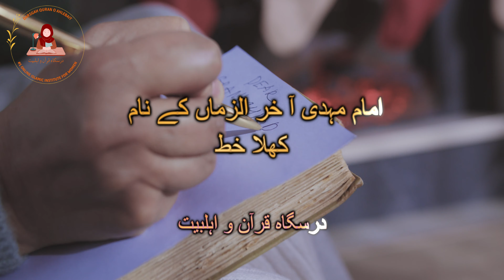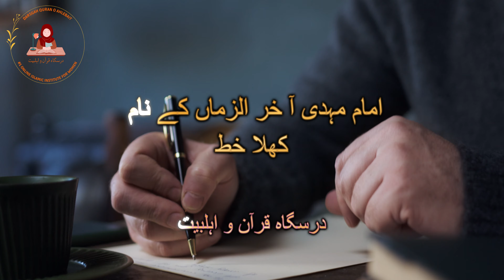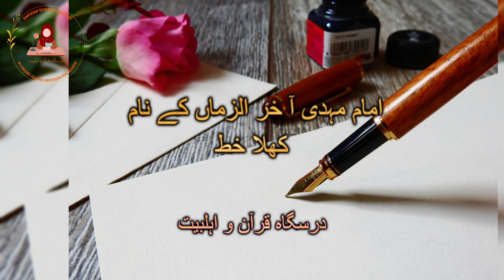A Letter to Imam Mehdi (A.S) | امام مہدی آ خر الزماں کے نام کھلا خط | Khanam Zainab Husnain | DQA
An Open Letter to Imam Mahdi, the Last of Times | امام مہدی آ خر الزماں کے نام کھلا خط | Imam Mehdi Akhir uz Zaman ke Naam Khula Khat

In this profound video, we present an open letter addressed to Imam Mahdi, the awaited savior of the end times. This heartfelt message reflects the hopes, concerns, and prayers of the believers in anticipation of his arrival. Join us as we delve into the significance of Imam Mahdi in Islamic eschatology and the impact of his awaited emergence on the world. Watch, reflect, and share your thoughts on this important topic.